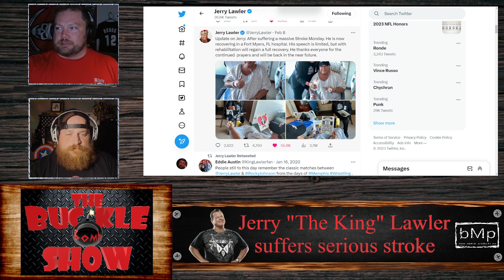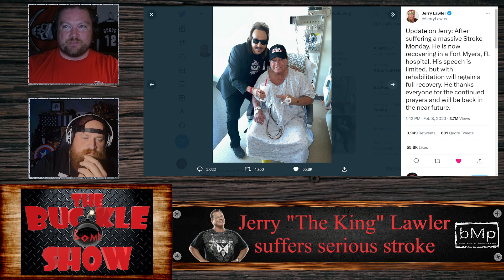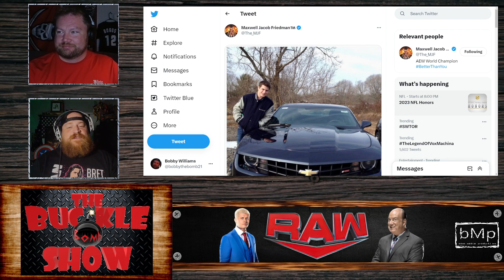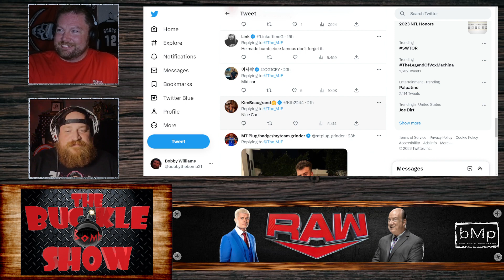Hard Times and Road Head - TBBS #33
Bobby and Tony discuss their thoughts on RAW's Cody Rhodes - Paul Heyman promo and Dynamite's MJF promo.
They also dive deep into the following topics:
- Jerry "The King" Lawler's massive stroke
- Sami Zayn vs. Roman Reigns at Elimination Chamber confirmed on SmackDown
- Lita returning to WWE to save Becky Lynch
- The breakup of Toxic Attraction
Plus much more!

If you like all things nerdy in pop culture, check out @BMPPopsplosion